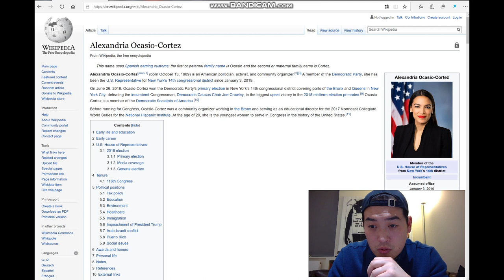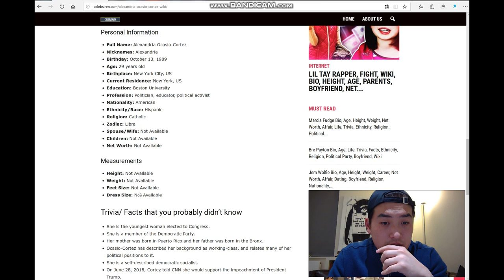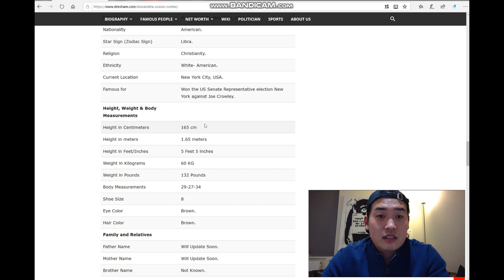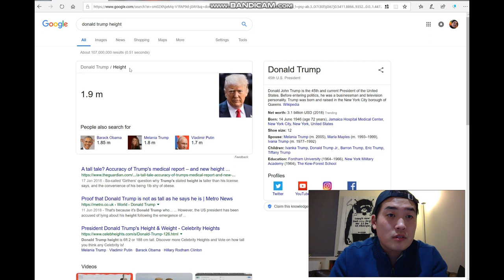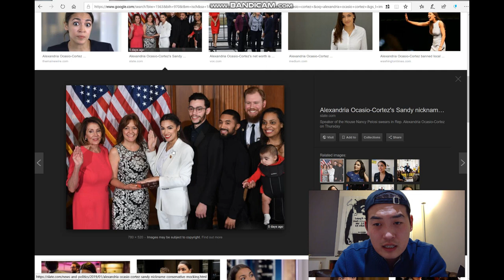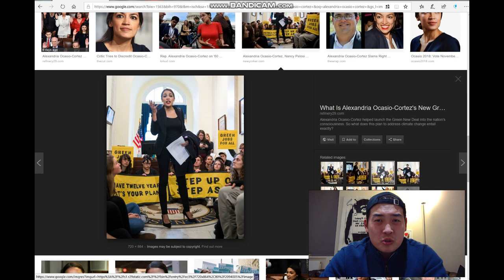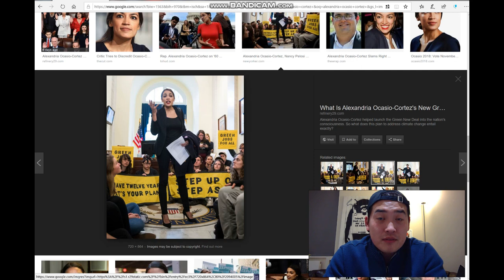How Tall Is Alexandria Ocasio-Cortez?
Original Video Clip of referred Alexandria Ocasio-Cortez dancing

Is it only me or does everyone thinks Alexandria Ocasio-Cortez is rather petite based on her latest video dancing?

How come you can easily find famous people's height on Google but you cannot find a reliable answer on Alexandria Ocasio-Cortez? Is there something going that we are not aware of or is it one of those useless things I only seem to care about? Will this lead to anything or do you actually know the answer?